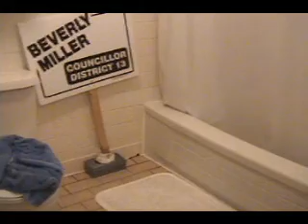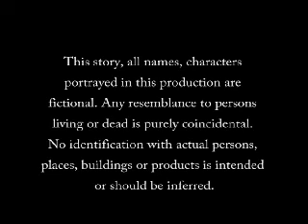The Waffle People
Extra-dimensional travelers visit our world every day. This is the story of one of them.